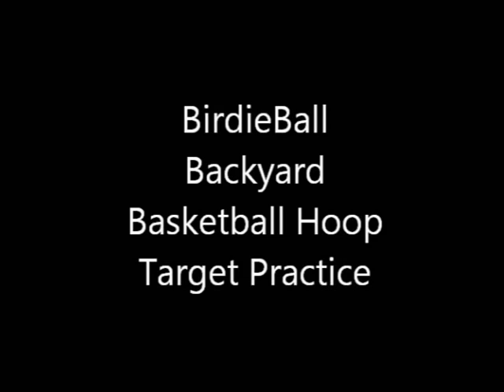BasketBirdieBall How good are you! BirdieBall into a BasketBall Hoop? Try it and win!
BasketBirdieBall How good are you! Send video of a make from 40 Yards, win a green! Make this shot, I don't care how many takes, it requires, receive a free putting green. This offer can be pulled at any time but I doubt I am going to have too!